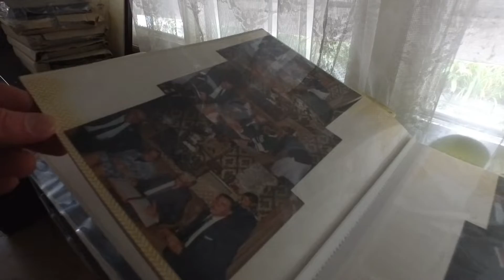ABANDONED VILLA!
Een prachtige verlaten villa ergens in België!
Veel plezier bij het bekijken van de video!

Heb jij een idee waar wij eens moeten gaan kijken, laat het gerust weten via de mail of in de
in de comments onder één van mijn video`s!

en mijn INSTAGRAM:

•Exploring Channel Netherlands